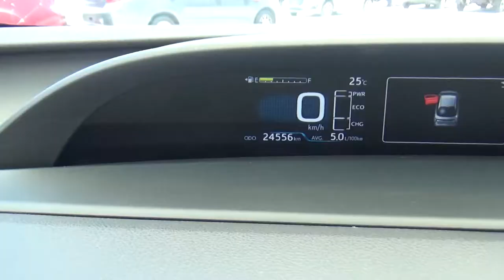Toyota / Prius / 2017 - H3550771